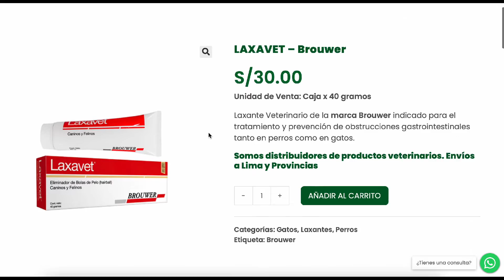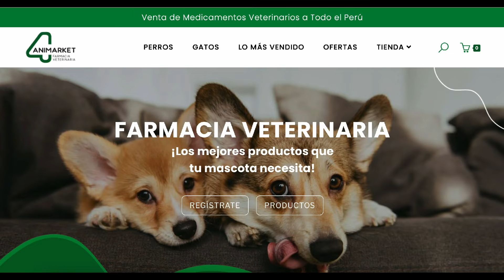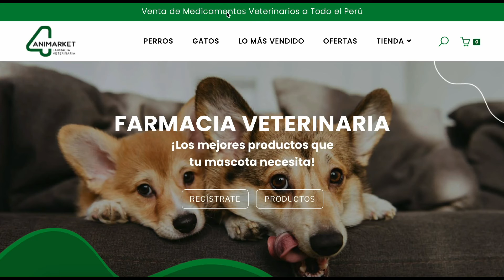LAXAVET ¿El Mejor Laxante para Perros?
El uso de laxantes en veterinaria esta indicado en casos de obstrucciones gastrointestinales, estas obstrucciones se pueden dar a causa de estreñimiento o ingesta de bolas de pelos en caso de los gatos. ¿Es laxavet una solución para estos casos? ¿Qué productos similares existen? ¿Funcionan realmente los laxantes naturales o caseros? veámoslo en este video.